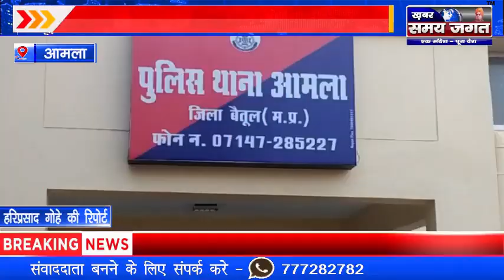आमला - रांग साईड कंटेनर ने कार मोटर साईकिल को मारी टक्कर ।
हरिप्रसाद गोहे की रिपोर्ट